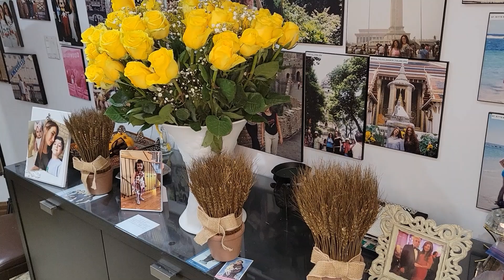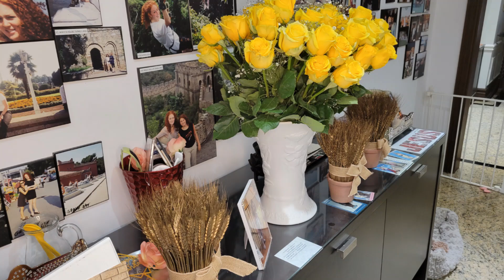Harvest Table #6 🍁🍂🍁 Fall 2021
Another beautiful table.